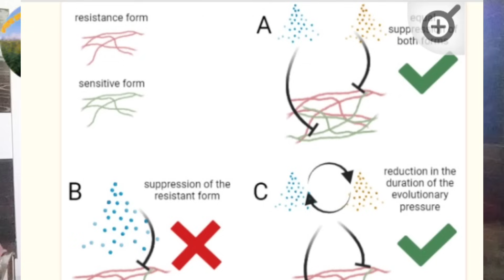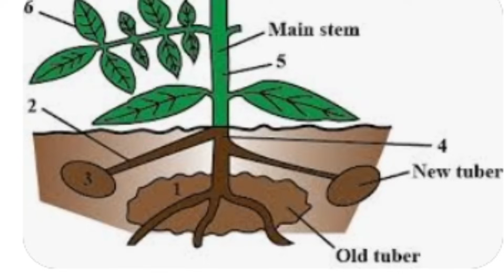वैज्ञानिक शोध के अनुसार Late blight of potato (पिछैती झुलसा) की ऐसे करें100% रोकथाम।कोई नुक्सान नहीं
वैज्ञानिक शोध के अनुसार Late blight of potato (अगैती झुलसा) की ऐसे करें100% रोकथाम। कोई नुक्सान नहीं!

Phytophthora infestans
Alteraria solanai
अगर आपकी फसल कमजोर है तो करें इन टॉनिक और PGR का प्रयोग।Top Tonics & PGR For Potato with trade name.

आलू में Blight नहीं हो रही कंट्रोल,तो हो सकती है यह बीमारी? कृषि वैज्ञानिकों के अनुसार लक्षण व इलाज।

Copper sulphate/ oxi chloride में अंतर,आलू में क्या है जरूरी?किसके साथ मिलाऐं और किसके साथ न मिलाएं?
सही अनुपात में खाद उर्वरक एवं माइक्रोन्यूट्रेंट्स का किया है उपयोग तो ऐसी होगी आलू की फसल।

क्यों जरूरी है आलू की खेती में कैल्शियम का प्रयोग? Cal.Nitrate, Nitrabor, Cal.Chloride कब क्यों और कितना करें प्रयोग?

आलू में परपरा रोग...Micronutrients deficiency.Reason and exact solution.

फसलों के लिए कब कितना और क्यों जरूरी है फास्फोरस(P), पोटेशियम (K) और मैग्नीशियम (Mg)? Leaf Nutrition

ठंड में आलू की फ़सल को करें सुरक्षित, ह्यूमिक एसिड को बनाएं अधिक शक्तिशाली,काॅपर का प्रयोग है जरूरी।

आखिर क्यों मुड़ जाती हैं आलू की पत्तियां? मुड़ी पत्तियों से Leaf curl virus की सही जानकारी और इलाज।

आलू की खेती में आने वाली परेशानियों पर किसानों के सवालों के सटीक जबाब। ALU mota karane ki dawai,Time .
आखिर क्यों नहीं होता फ़सल पर दवा का असर? आलू में 50 से 70 दिन पर सावधानी करें पोषक तत्वों की पूर्ति।

आलू में लगने वाले रोग और उनकी सही पहचान। Potato crop diseases ,correct identification and solutions.

आलू व अन्य फसलों में नाइट्रोजन फास्फोरस और पोटेशियम की पूर्ति करें इस द्रव जीवाणु खाद द्वारा लिंक पर क्लिक करें

आलू में कैल्शियम आयरन व मैग्नीशियम की पूर्ति कैसे करें जानने के लिए लिंक पर क्लिक करें

हमारा उद्देश्य है कि किसान कम से कम खर्चे में  कम से कम रासायनिक खाद का प्रयोग करते हुए आलू और अन्य फसलों का अधिकतम उत्पादन कैसे करें और जमीन की उर्वरता को कैसे बनाए रखें आप हमसे जुड़ने के लिए हमारे चैनल को सब्सक्राइब अवश्य करें और जहर मुक्त खेती की मुहिम में शामिल होकर देश के विकास के भागीदार बनें।

कृषि अनुसंधानकर्ताओं के अनुसार आलू में चेचक की बीमारी का कारण और सटीक निवारण।Scab disease in potato.
घर पर ही आसानी से करें मिट्टी के PH की जांच। ह्यूमिक एसिड और OWDC का PH कितना

आलू में बंफर पैदावार के लिए अति महत्वपूर्ण 55 से 70 दिन पर क्या करें... क्लिक करें

अमोनियम सल्फेट ; यूरिया के विकल्प के तौर पर करें इस उर्वरक का प्रयोग होगी रोगों से सुरक्षा और उत्पादन में वृद्धि

माइकोराइजा क्यों है जरूरी कैसे कार्य करता है। रासायनिक खादों के साथ कैसे करें प्रयोग, जानने के लिए इस लिंक पर क्लिक करें।
आलू बुवाई में रासायनिक खादों, उर्वरक और सूक्ष्म तत्वों के प्रयोग की मात्रा एवं सही तरीका जानने के लिए इस लिंक पर क्लिक करें -

OWDC की सहायता से माइक्रोन्यूट्रिएंट्स से भरपूर महाशक्तिशाली जैविक अमीनो एसिड घर पर ही तैयार करें।